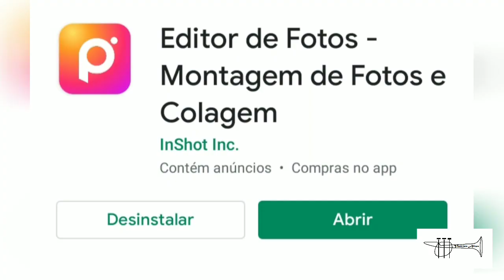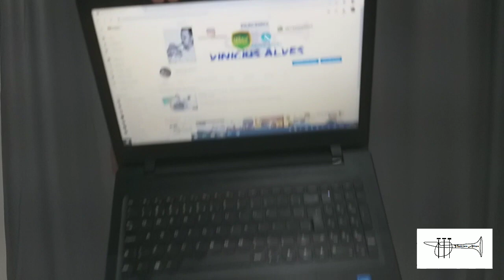Como eu gravo vídeos para o YouTube?!? | Vinicius Alves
Vou te ajudar a usar um programa para você também a se destacar!

Está querendo alcançar um novo patamar de negócios online?
Nesse link abaixo você terá a melhor oportunidade para realizar esse objetivo!
Só está aqui no meu canal do Youtube porque realmente funciona!
Acesse esse link abaixo e aproveite do que estou aproveitando:
Conteúdo novo, espero que gostem.

Te incentivo à gravar vídeos para que nosso mundo possa ser melhor e possamos aprender mais e mais.

By Vinicius Alves